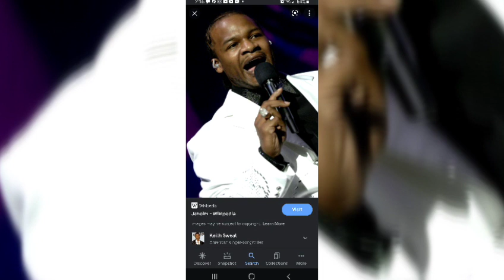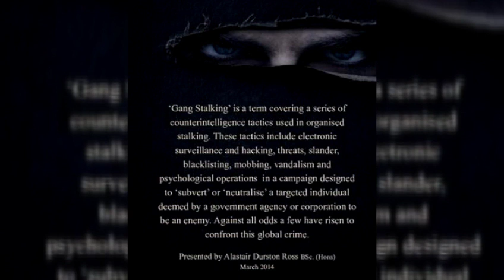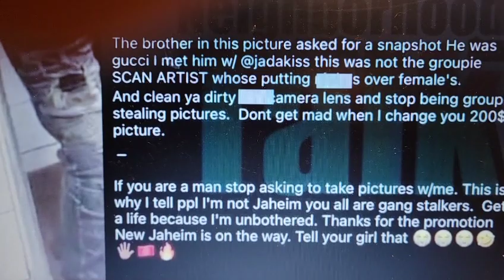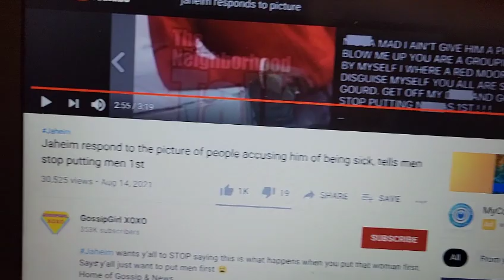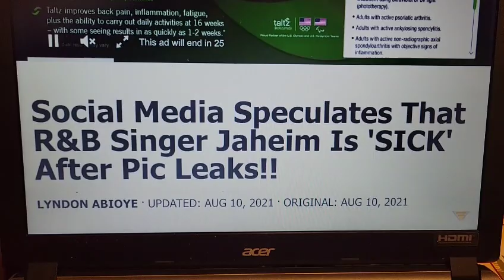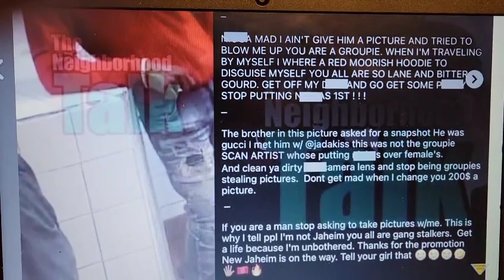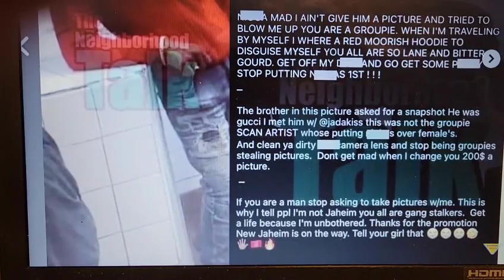r&b singer jaheem gang stalked 🤔